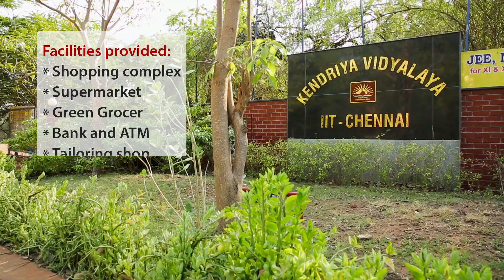Faculty Quarters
Capturing the wide variety of labs in the department / industry academia collaboration